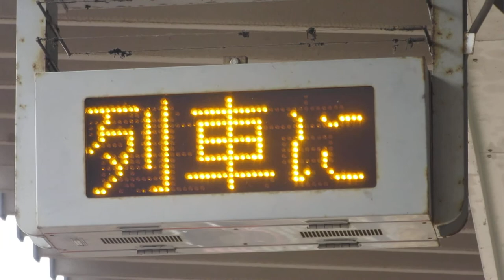JR西日本 姫路駅 在来線ホーム 列車接近表示器 東邦電機工業株式会社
列車接近表示機